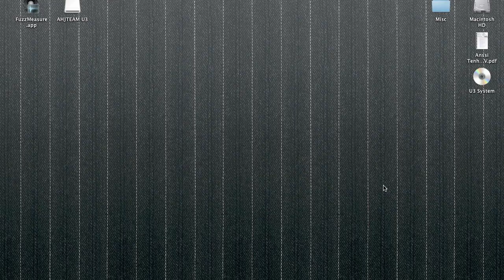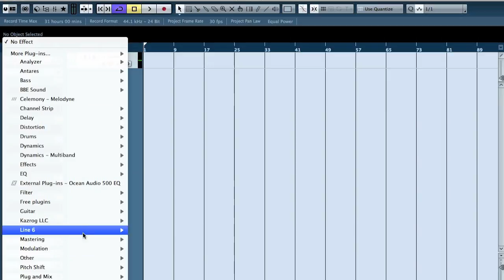Recording 101 - PodFarm presets sound different in standalone vs plugin (part 1)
I spent a good 45 minutes to dial in a really cool tone in the standalone Pod Farm, then I open the same preset in the plugin version and it sounds vastly inferior. Has too much gain and a lot less output gain. Anyone got any ideas how to fix this, other than to hope that Line6 will fix their old software (which they won't)?